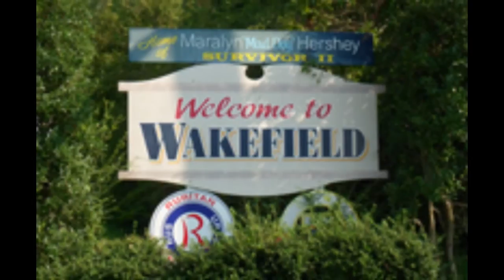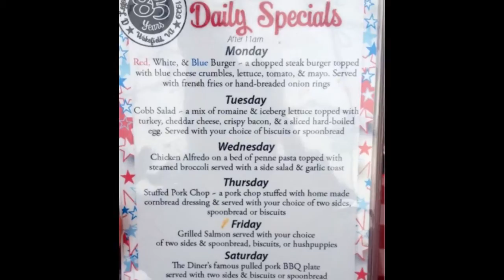Diners Drive-Ins & Dives - Virginia Diner - Episode 115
The Diners Drive-Ins & Dives trail continues, this time at the Virginia Diner in Wakefield, Virginia for some good old fashioned Southern Fried Chicken with all the fixins.

Some good eatin at this place.

Two Thumbs Up.